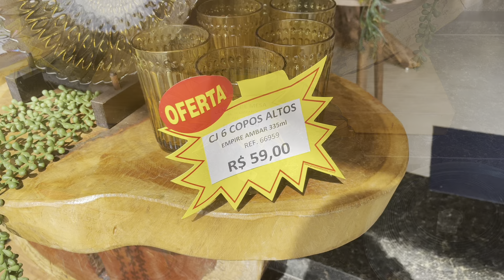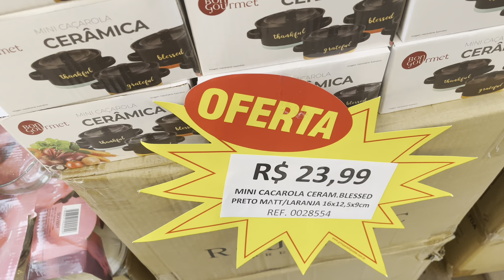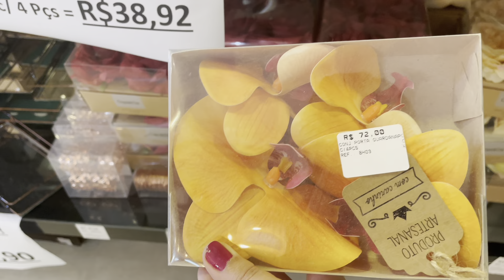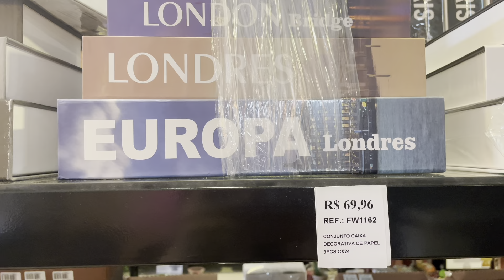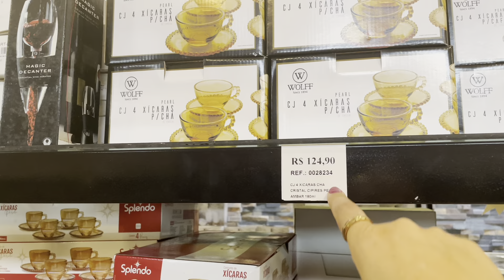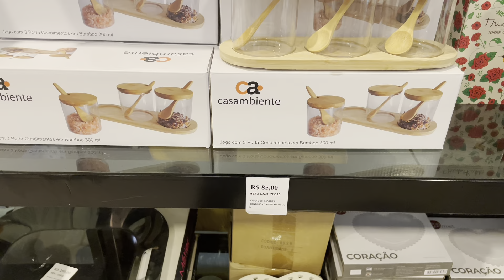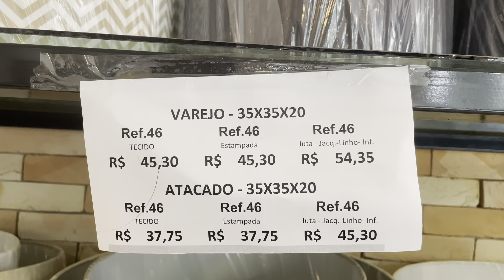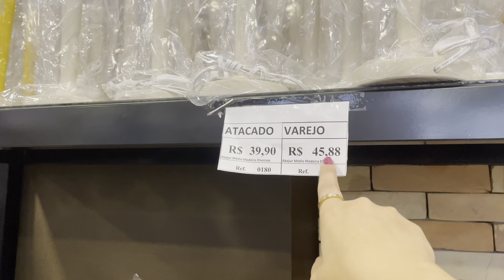Promoções na Villa Hall | Decoração para o lar | Achadinhos para mesa posta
Vídeo atualizado de março 2023
OIEE, TUDO BOM
ENDEREÇO: PRAÇA PASCHOAL SALZANO, 88
PORTO FERREIRA  SP